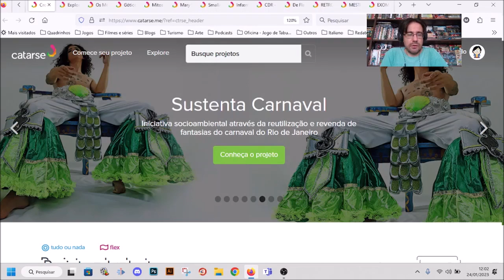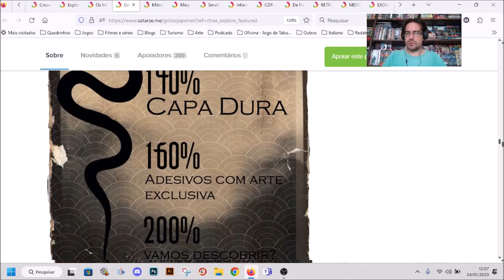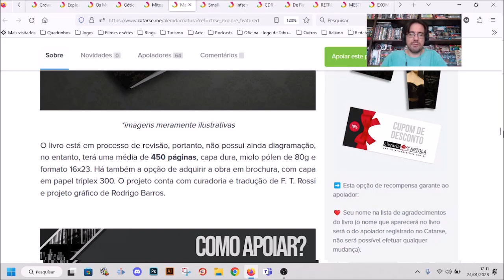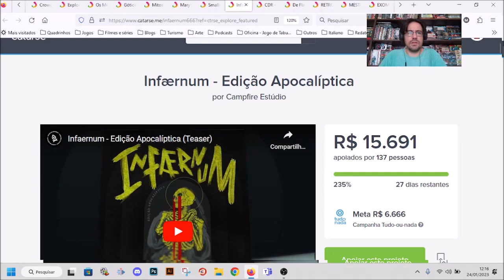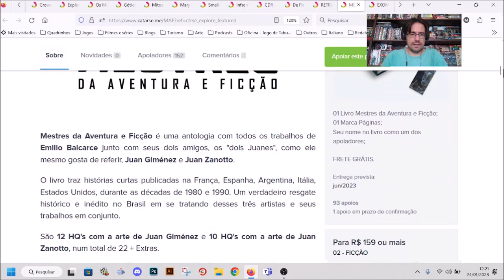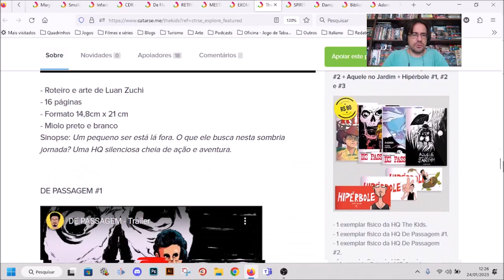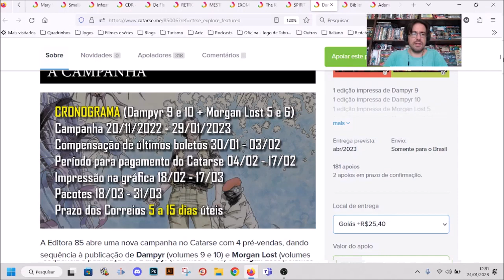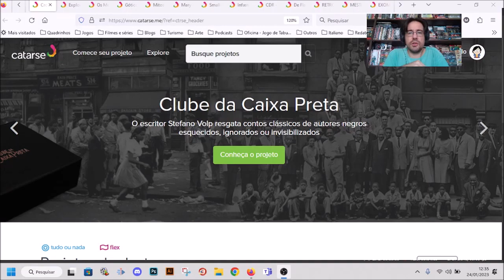Chapéu do Presto apresenta no Catarse os melhores financiamentos que encerram em Fevereiro de 2023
LITERATURA

00:01:30 Os Melhores Contos de Fadas Sombrios por Marina

00:03:48 Gótico Japonês por Laboralivro

00:05:07 Mitos e Lendas da Era Hiboriana - Livro de Contos por Marco Antonio Correa Collares

00:07:20 Mary Shelley, além da criatura por Cartola Editora

JOGOS

00:09:25 SmallAdventure por Eduardo Santini

00:11:41 Infærnum - Edição Apocalíptica por Campfire Estúdio

00:13:25 CDR - Complexo de Detenção e Ressocialização por NAOMI MARATEA @Caquitas

QUADRINHOS

00:15:28 De Flavio Colin: O Boi das Aspas de Ouro [HQ] por Skript Editora

00:17:48 RETROSPECTAI 2022! por Tai Editora

00:17:57 MESTRES DA AVENTURA E FICÇÃO por Tai Editora

00:20:08 EXOMENS - INUTENSÍLIOS por DA ROSA ESTÚDIO

00:21:28 The Kids por Luan Zuchi

00:23:47 SPIRIT - Aniversário de 80 anos por JBraga Comunicação

00:24:58 Dampyr / Morgan Lost por Editora 85

00:28:06 Biblioteca Bonelli: O Abismo por Tortuga

00:29:12 Adam Wild 5 e 6 de Gianfranco Manfredi por Editora Saicã